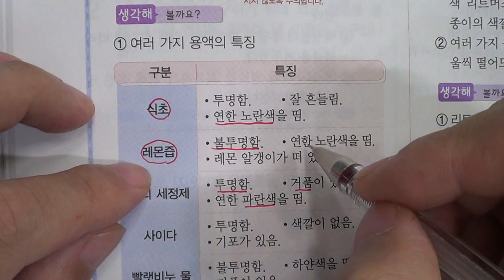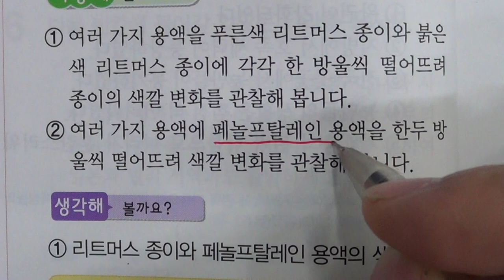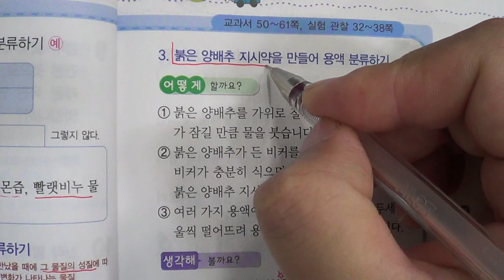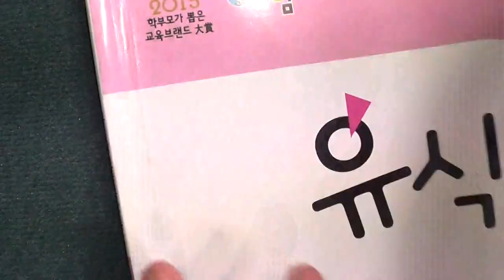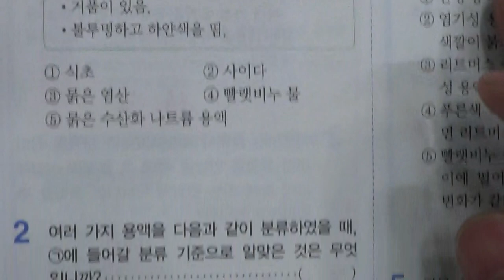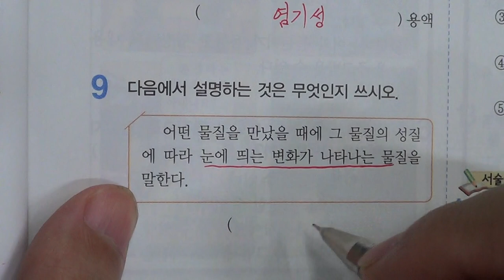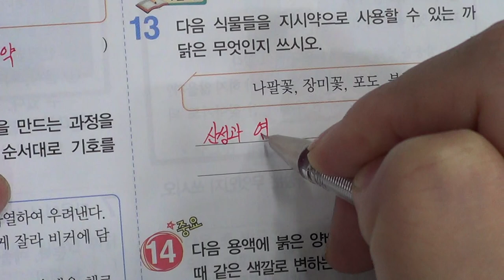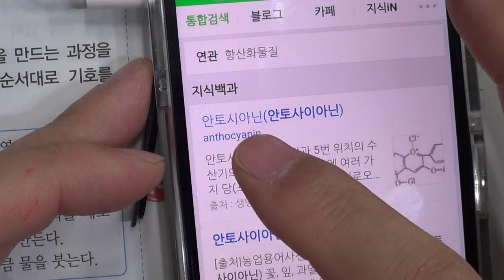■초등부 5학년 과학 2 산과 염기 (1)■2학기 중간고사■송도신도시 송도 학원 종합학원 신송중 박문중 신정중 해송중 먼우금초 신송초 송원초 송명초 명선초 신정초 해송초